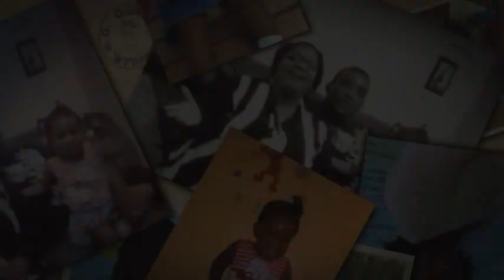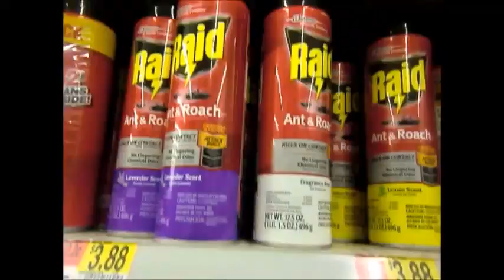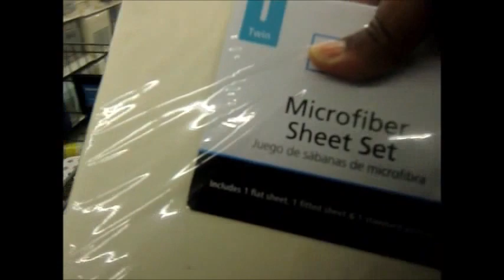Day Vlog: Shoes Shopping with a Toddler :(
Hi guys, In this vlog, I share our day and what shoe shopping is like with a rambunctious over emotional toddler.